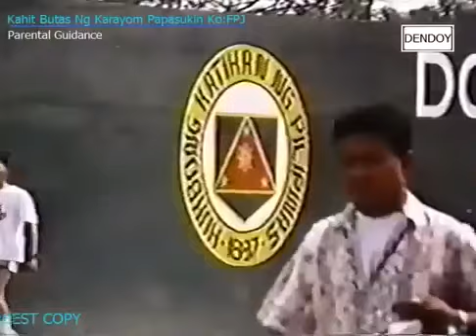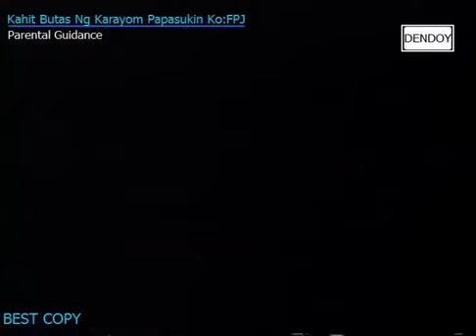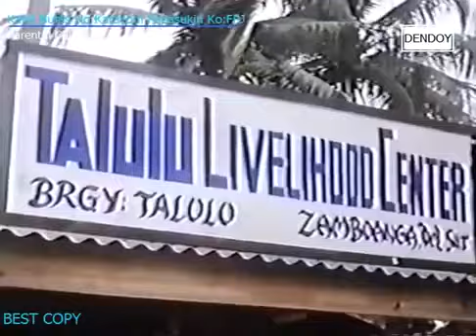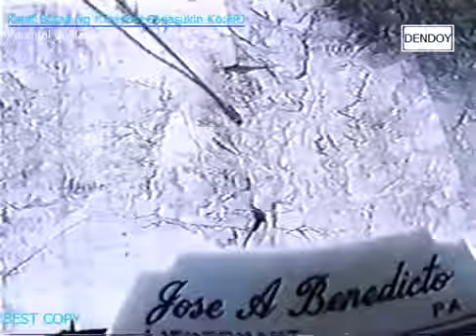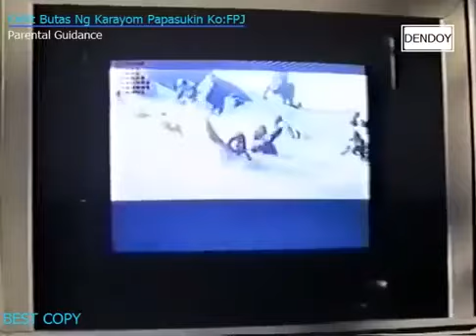The best of FPJ Kahit Butas Ng Karayom Papasukin Ko Action Full Movievia torchbrowser com